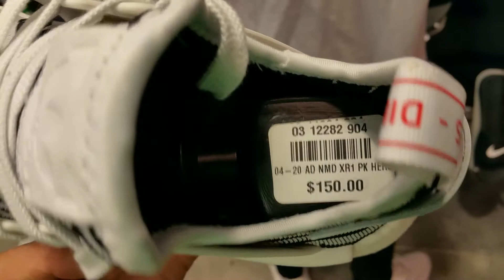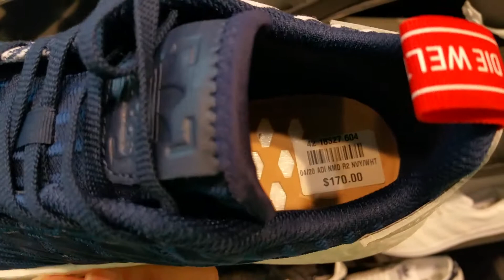Latest Release Adidas NMD XR1 & R2 PK Drop Today 421 + On Feet Full HD 2017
New Latest Release Adidas Originals NMD_XR1 & R2 PK Primeknit Drop Today 421 + On Feet Full HD 2017!